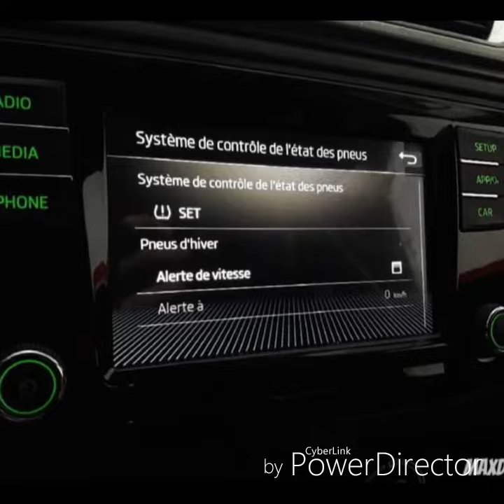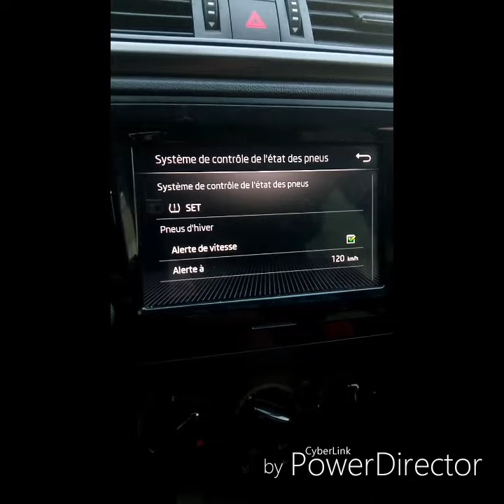Detecteur de pression des pneus Skoda rapid MIB Algerie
Skoda rapid MIB Algérie fabia Octavia yéti scala sovac DZ autobip smartlink mirrorlink superb autodz karoq kodiaq batna Alger Annaba seat Ibiza golf monte Carlo